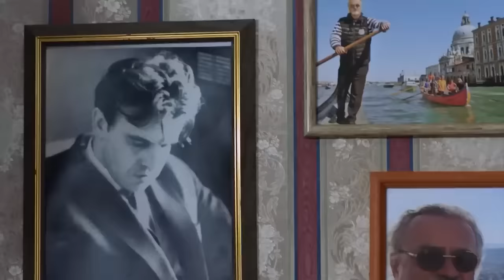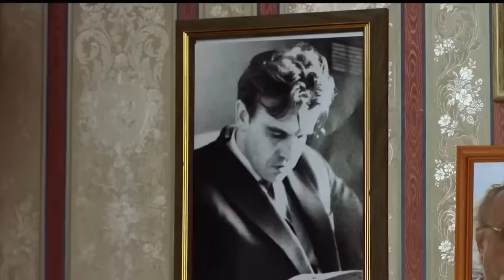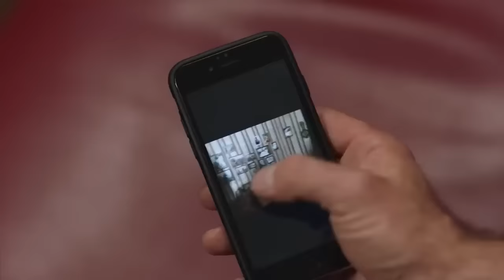ЛУЧШИЙ ФИЛЬМ ПОНРАВИЛСЯ ВСЕМУ МИРУ! ОКНА НА БУЛЬВАР Мелодрамы